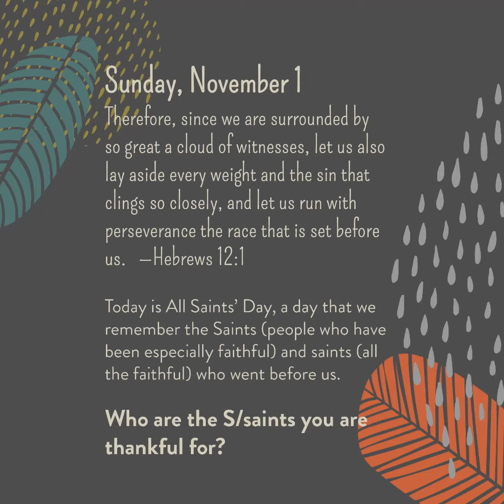30 Days Thankful - Day #1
We begin our challenge on All Saints Day.
What person of faith has been an inspiration to you?